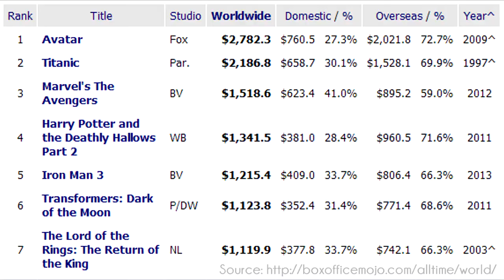What is the Next Gen?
So here it is my documentary project!   Hope you enjoy ;)